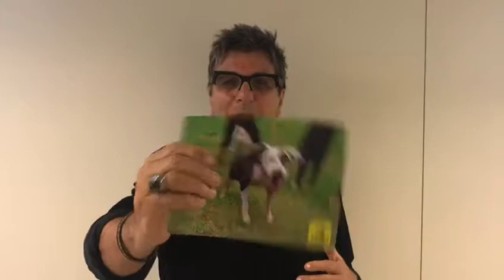As estrelas também apoiam essa causa: Evandro Mesquita